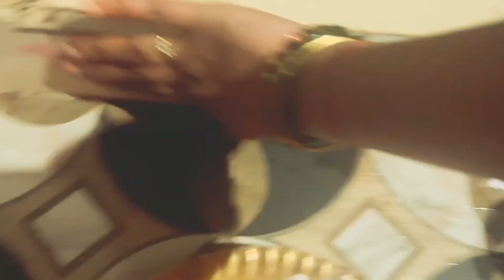వారాహి నవరాత్రులు మొదటి రోజు?పూజ సులువుగా ఎలా చేసుకోవచ్చు |అమ్మవారి అశీసులుsouthafrica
వారాహి నవరాత్రులు మొదటి రోజు?పూజ సులువుగా ఎలా చేసుకోవచ్చు |అమ్మవారి అశీసులుsouthafrica varahipooja prayers navaratri🙏